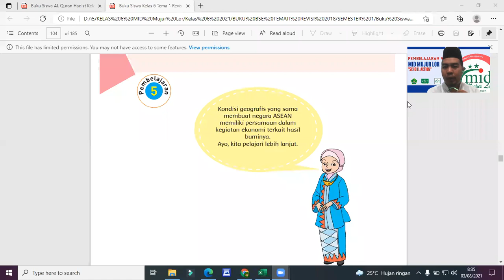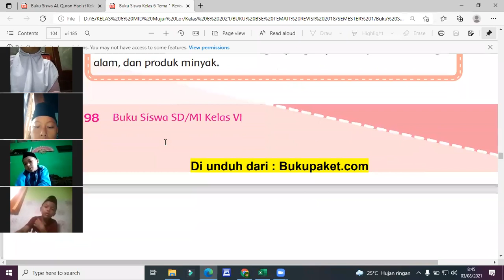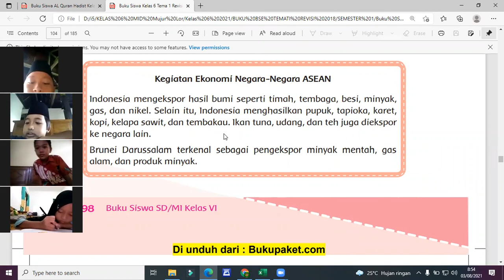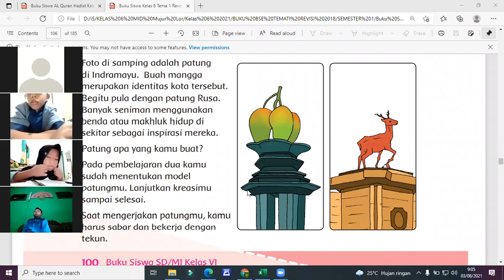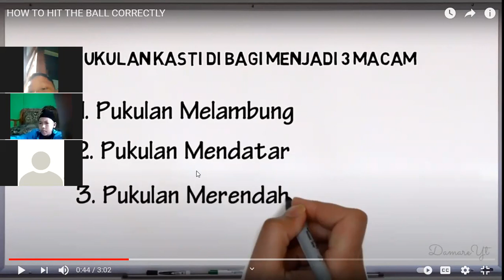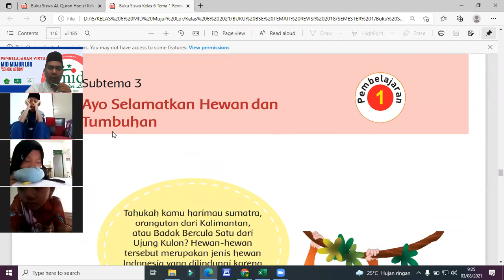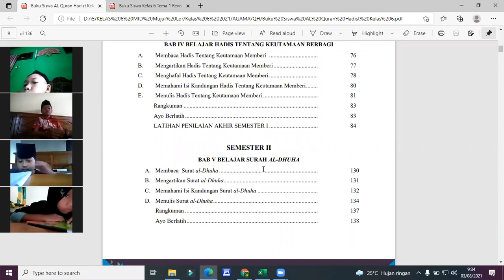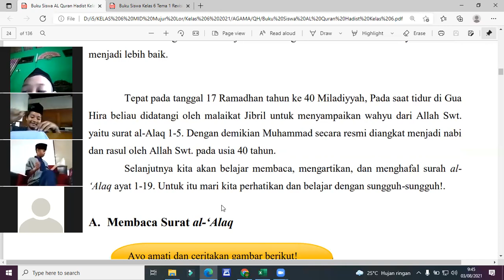Pembelajaran Kelas 6 MID Mujur Lor (Tematik & Quran Hadis) II Selasa, 3 Agustus 2021